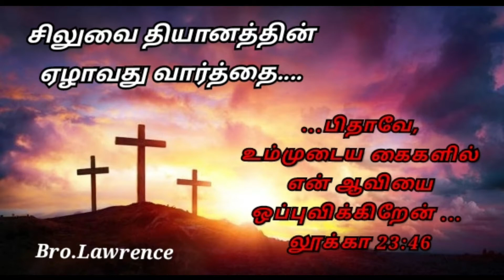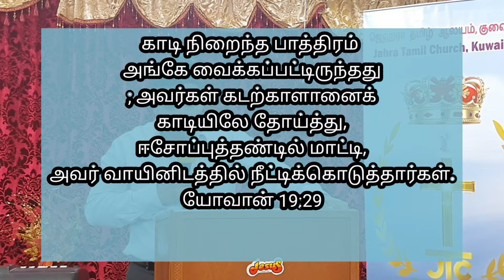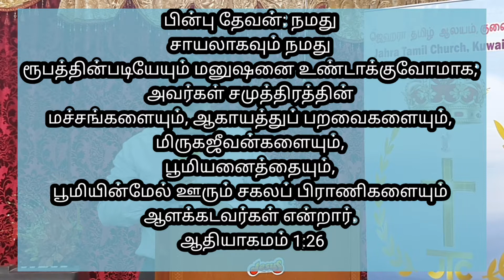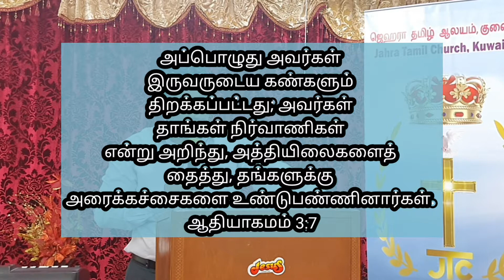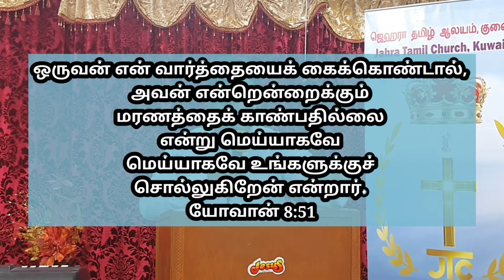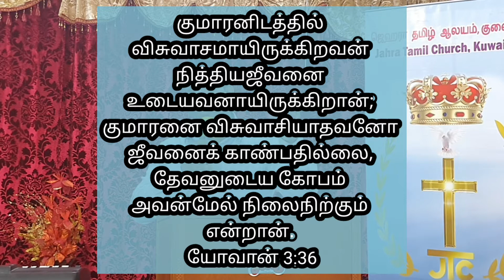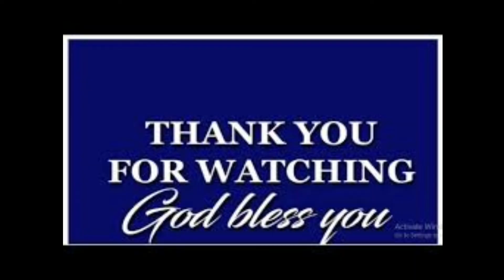சிலுவை தியானத்தின் ஏழாவது வார்த்தை.... Bro.Lawrence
46 இயேசு: பிதாவே, உம்முடைய கைகளில் என் ஆவியை ஒப்புவிக்கிறேன் என்று மகா சத்தமாய்க் கூப்பிட்டுச்சொன்னார்; இப்படிச் சொல்லி, ஜீவனைவிட்டார்.
லூக்கா 23:46